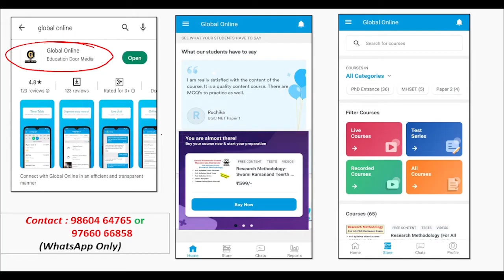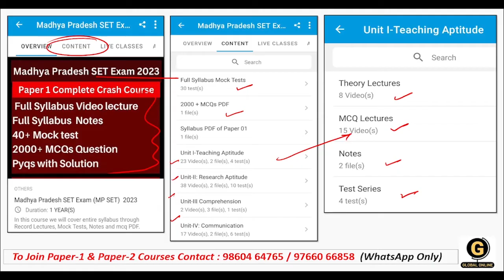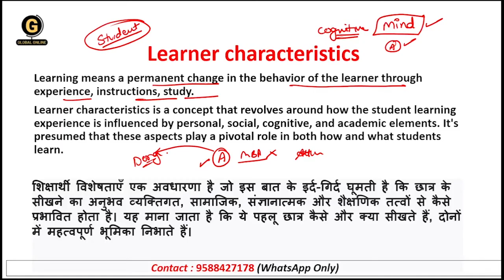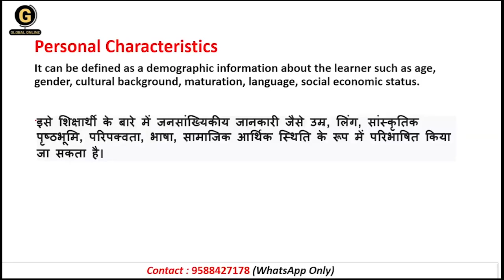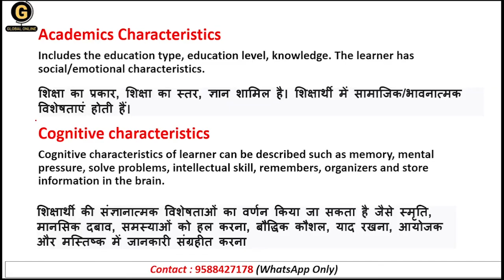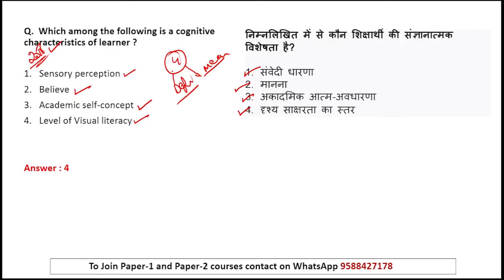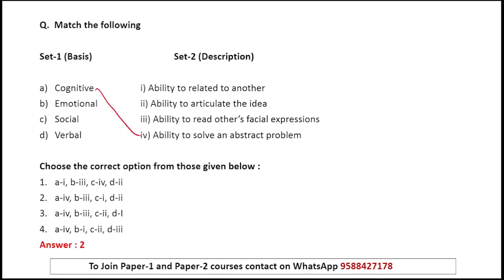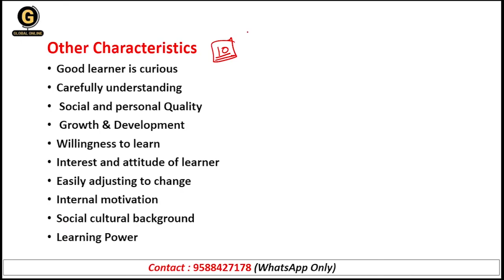MP SET Paper 1 Preparation 2023 | Learner's Characteristics Introduction and Types for MPSET 2023